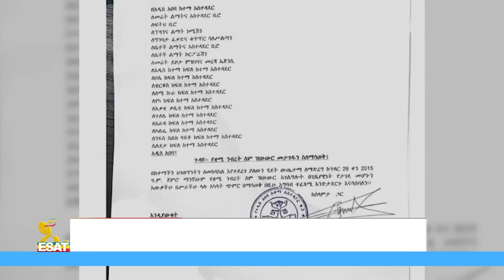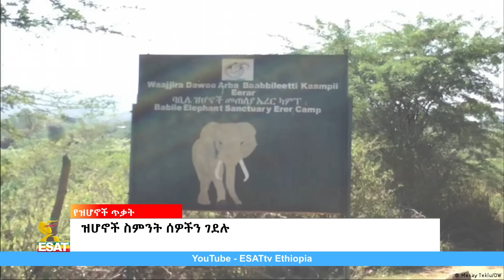Ethiopia -ESAT Amharic Day Time News Friday Dec 9 2022